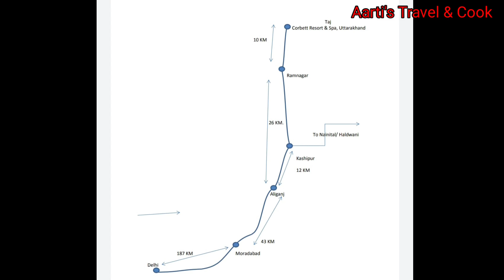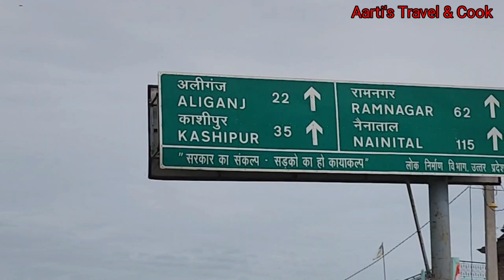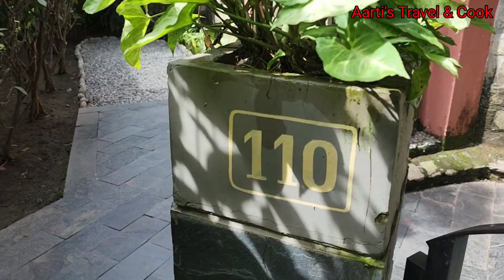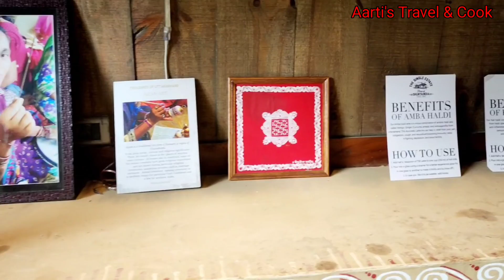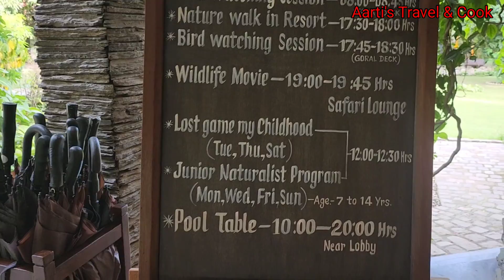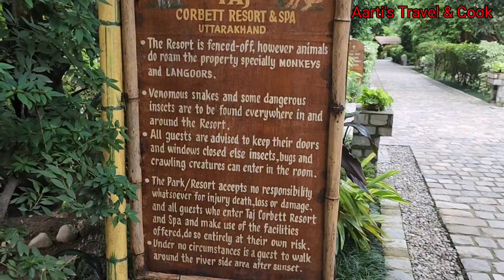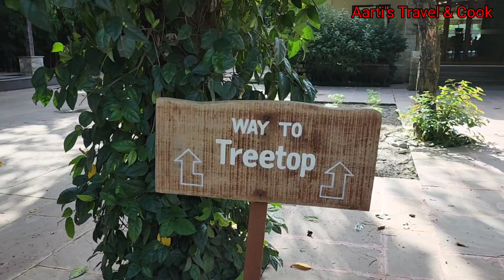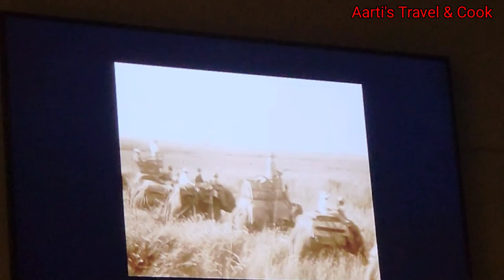Delhi to Jim Corbett by Car | Taj Corbett Resort and Spa |Best Place to stay in Jim Corbett | part 1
Hey!!!
In this video we will be going from Delhi to Jim Corbett by car and will explore Taj Corbett Resorts and Spa,which is one of the best 5* resort in Jim Corbett.
In this video we will also give you a virtule tour of Delhi to Jim Corbett national park road trip which goes via Moradabad, Aliganj , Kashipur , Ramnagar ,Taj Resorts and Spa. We went on 15th august 2022, this is one of the best holiday from delhi and you can reach within 6 hours easily.
Stay tune with us for more such videos!!!